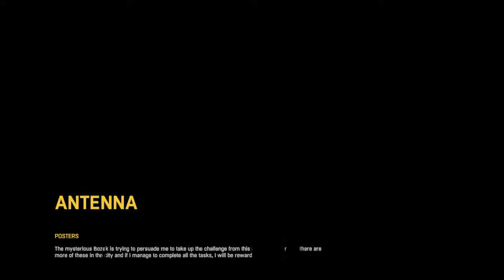Fish frog gamer toad rabbit croak tree bark Bill